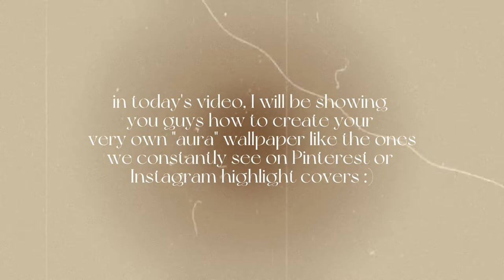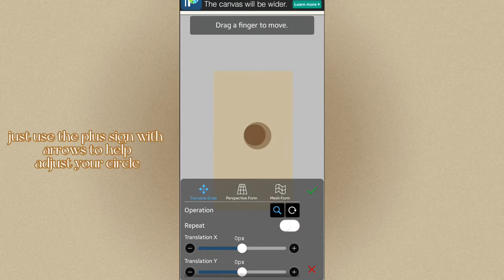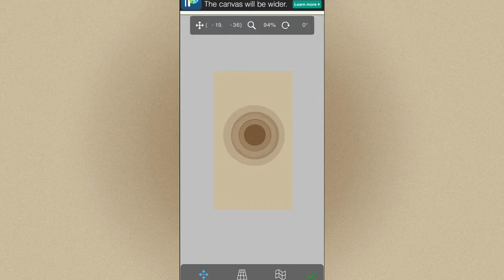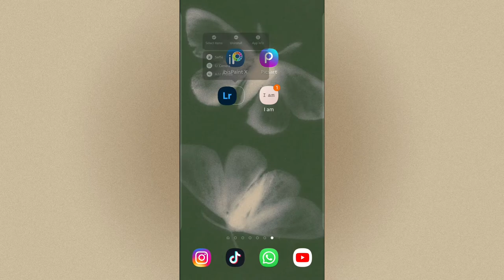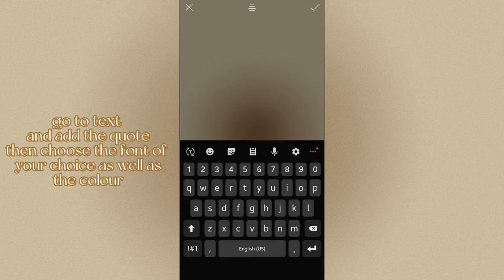Aesthetic AURA wallpaper tutorial | K h u w a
hi :)

welcome to my little expression dome!
I have been seeing this aesthetic wallpaper design for some time now, and I thought it would be really cute to do it myself, for some personalization :)
Hopefully you will find this video helpful and encourage you to drop a lil 'ol like to support this little channel :)

-Apps used in the video:

1. IBISPAINT X

2. ADOBE LIGHTROOM

3. I AM

4. PICSART

[tags]